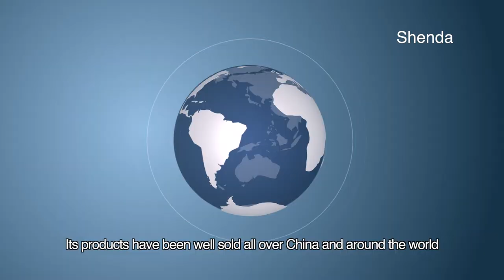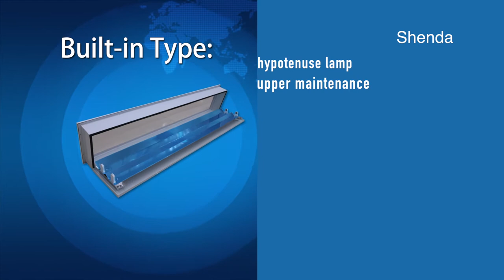Shenda Cleanroom Lighting Cooperation of China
Shenda is based on the development and production of all kinds of clean lamps and lanterns, and currently the main product is led flat clean light series. Its ceiling type and built-in type clean lamps have become the leader in the industry of China. The products include ceiling type MX-Y/SD series, built-in MQY/SD series.

Shenda Lighting, your ideal choice.